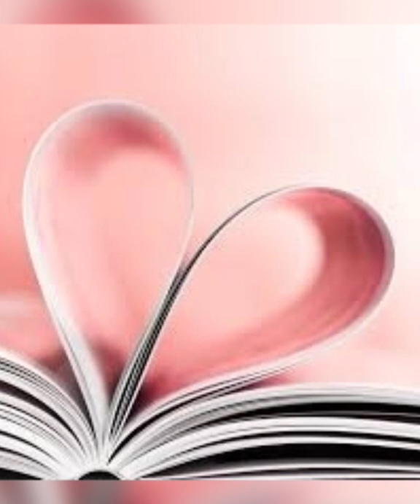Zostań tu ze mną na zawsze cover Baciary amatorsko Yamaha SX900 nowość 2022!!!!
Z najlepszymi życzeniami dla Emili i Arka Bartkowiak z okazji 16 rocznicy Ślubu!!